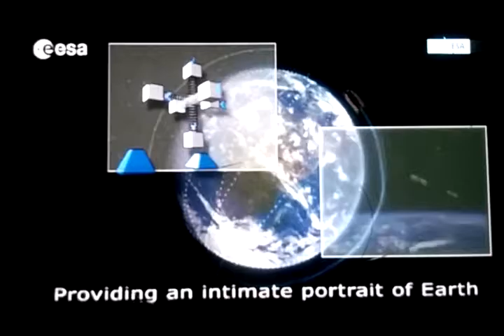GOCE Satelline Crashes Back to Earth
Oct. 10, 2013 I see the earth space are crashing satelline back to earth Matt Sampson explains.